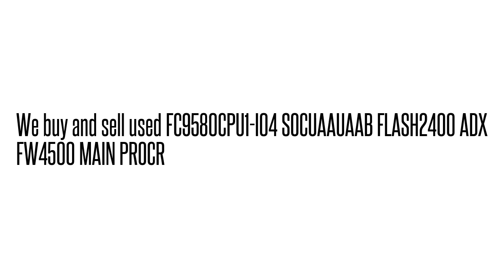FC9580CPU1-I04 SOCUAAUAAB FLASH2400 ADX FW4500 MAIN PROC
FC9580CPU1-I04 SOCUAAUAAB  FLASH2400 ADX FW4500 MAIN PROC We buy/sell used Fujtisu networking Equipment. Cash for your used Equipment.